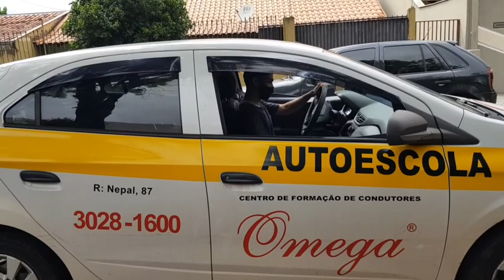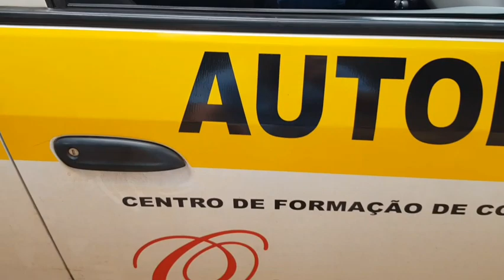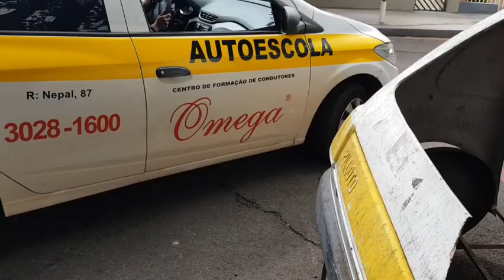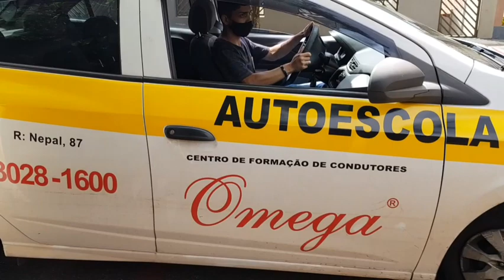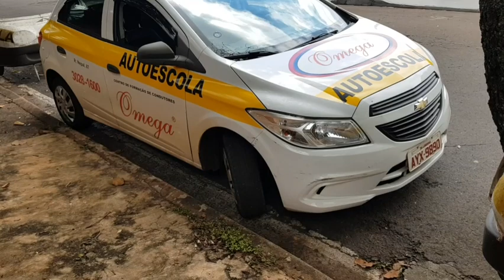Baliza Deu Errado Ficou Fora, "Como Arrumar"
Baliza deu errado aprenda como arrumar, nessa baliza.
Fizemos uma sequência de baliza, uma carro encaixando direto, outra pegando no meio fio e essa ficando longe da faixa, para aprender a corrigir.

Obrigado a todos, Deus abençoe grandemente, curta compartilhe e deixe sujestões.